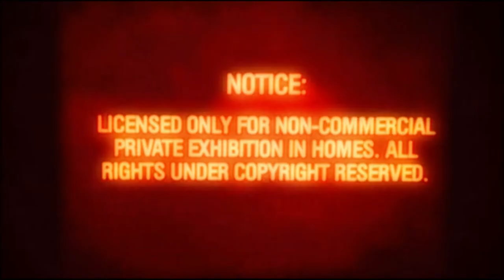Track 2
The train arrives at its final destination.
In HITFILMEXPRESS:
Burnt Stock
Glow Darks
Glow
Green Zombie
Invert
Reflection
Scale up the Image
Tile
0.5x slow in windows moviemaker.